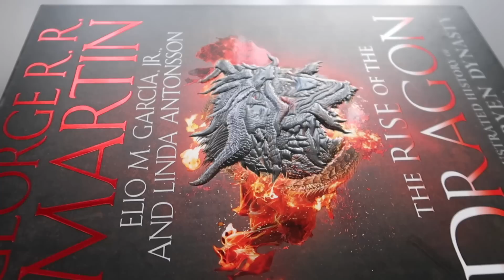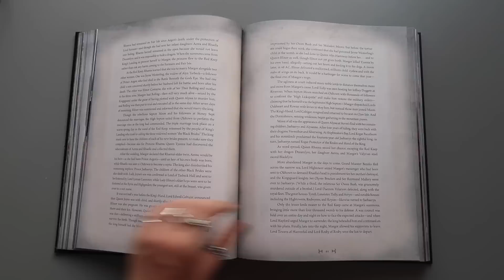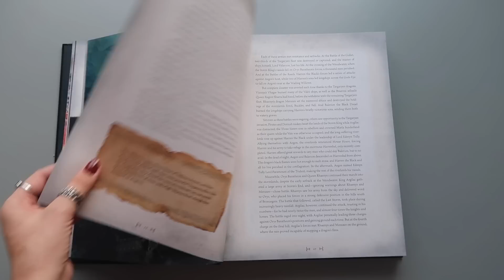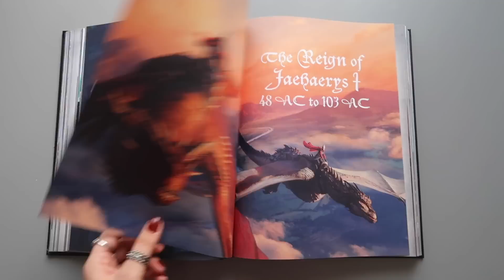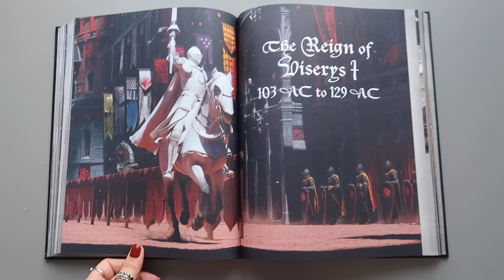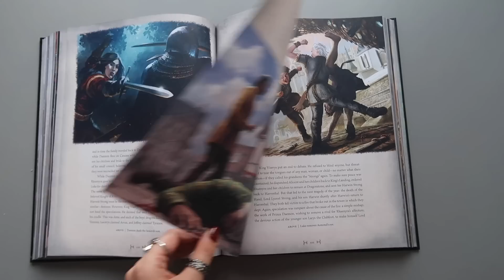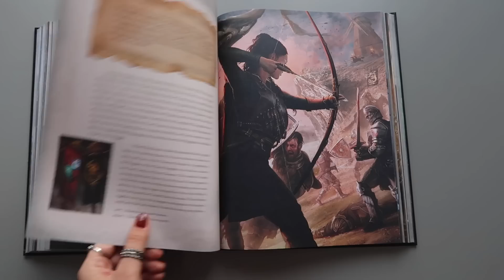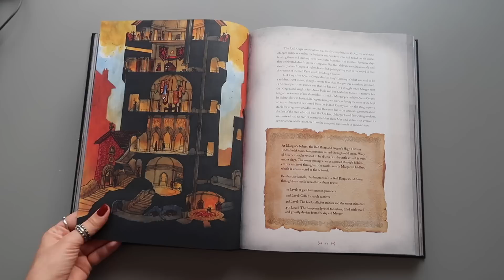Targaryen Ailesine Yeni Kitap! Rise of the Dragon İncelemesi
House of the Dragon dizisinin ardından yazar George R.R. Martin'in yeni kitabı olan the Rise of the Dragon çıktı! Kitabın içindeki çizimleri birlikte inceliyoruz.